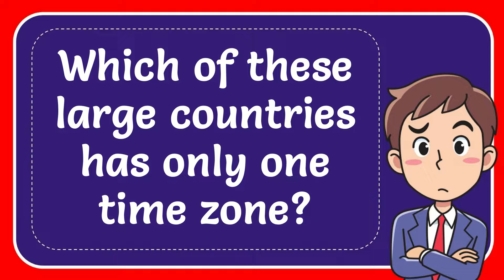Which of these large countries has only one time zone?\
Which of these large countries has only one time zone?\ NEW VIDEO#